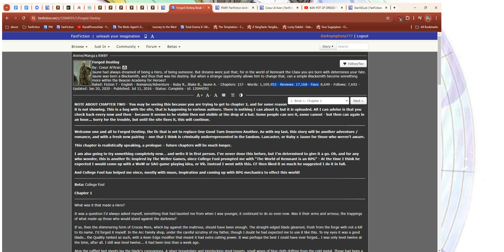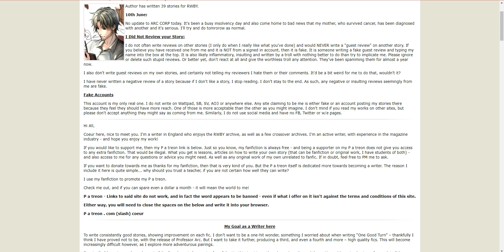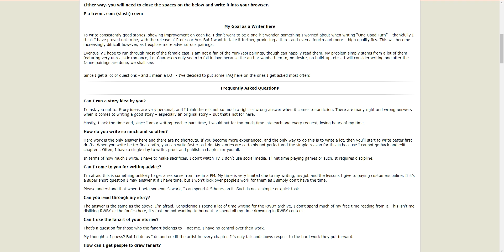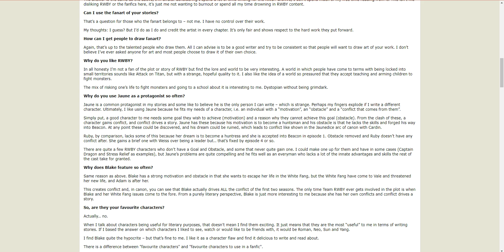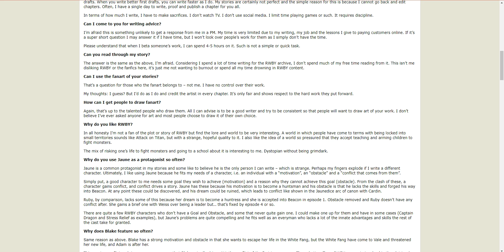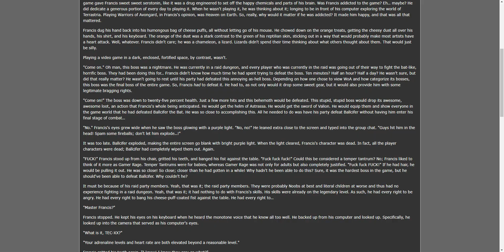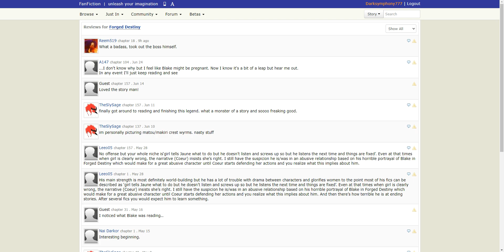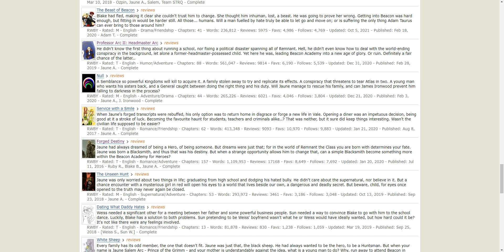Is Coeur Al'Aran Overrated?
yes my thumbnail is a cringe pun. i blame my uncreativity. and yang

dammit yang